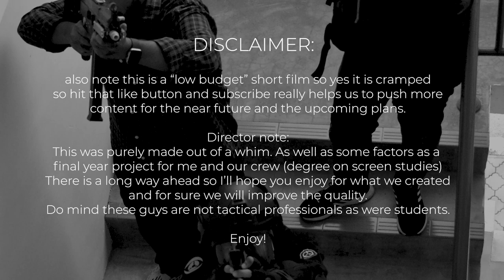SCP : THE REMOTE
Item #7047

Special Containment Procedures:
All documentation containing information on SCP-7047 is to be recovered from the abandoned house.And stored within high-priority storage lockers in Research and Containment Site-110.All SCP-7047-1 instances are to be kept within Research and Containment Site-110's docking bay.

The manifestation of any SCP-7047 instance into Baseline reality is to be considered a precursor for an MH-Class (Large-Scale Aggressor Overrun) Scenario.3 Should the SCP-7047-1 instance manifest in close proximity to Research and Containment Site-110, Site-110's failsafe nuclear device is to be immediately activated. MTF Eta-5 ("Jäeger Bombers") is to be deployed from Dimensional-Site-172 to the ruins of Site-110 to verify the termination of all SCP-7047-1 instances.

SCP-7047 is a remote control posessing ability to create or portals and warp reality items.SCP-7047 can create and or change reality base on the user imagination.The specific details of the predicted event show wide variation, including belief in: the advent of a messianic religious figure, catastrophic astronomical event, environmental collapse, technological singularity or reality failure event.Notably, none of these events are associated with any predicted K-class scenarios on this date and the Foundation's assessment of K-class probability on that day is at the nominal rate of .015% after accounting for SCP-7047.The users of SCP-7047, show a tendency towards ecstatic revelation, millenarianism, and suicidal ideation. Self-euthanasia is rationalized in the context of the variation of SCP-7047 belief the host has been infected with, as either a prerequisite for transcendence or as preferable to survival through the event.

In April 2023, Mobile Task Force Eta-10, known as "See No Evil," deployed operatives Zelenskiy and Segrey to investigate an abandoned house suspected of containing SCP-7047, an anomalous object. Specializing in visual cognito hazards and memetic agents, they embarked on a mission to retrieve SCP-7047.

Upon arrival, they discovered a portal to a digital dimension. Their drone exploration revealed eerie surroundings resembling a classroom, containing SCP-7047, a remote control, and deceased students. Venturing in themselves, they encountered SCP-7047-A, SCP-7047-B, and another deceased student.

Their return was fraught with danger as a reanimated student attacked, narrowly missing a fatal blow. They retrieved SCP-7047 amidst chaos, but one agent was left behind as the digital realm collapsed around them.

The mission left the team haunted by uncertainties, grappling with the enigmatic SCP-7047 and the fate of their comrade lost in the digital dimension.